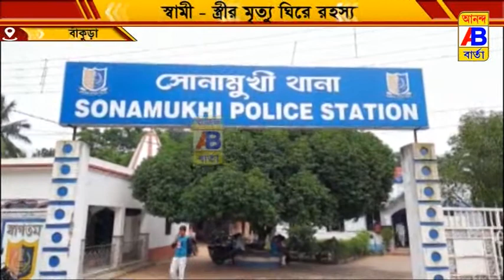স্বামী ও স্ত্রীর মৃত্যু ঘিরে রহস্য